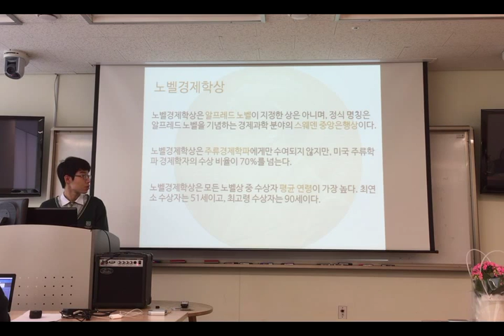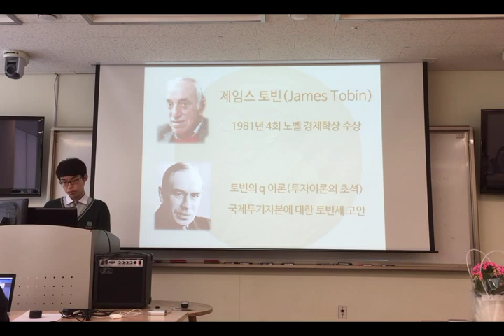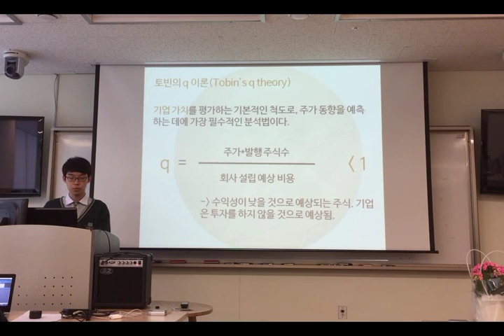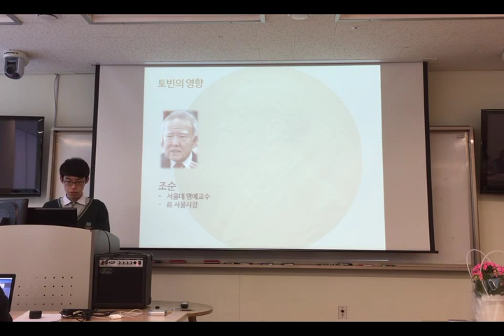하나고 과학교양 제임스토빈 이찬석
하나고등학교 과학교양수업 제임스토빈 발표 4기 이찬석